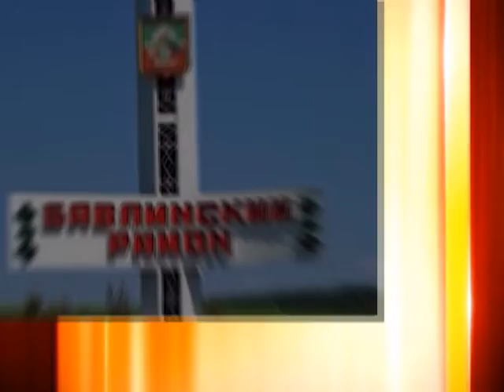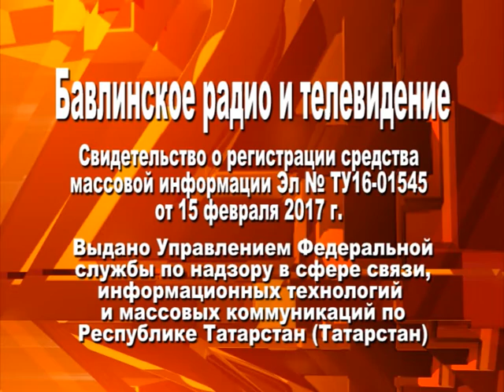Эфир от 21.03.2019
Смотрите сегодня передачу "Якташлар"